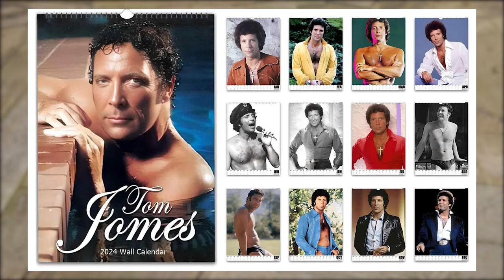Tom Jones Finally Confirms What We've Thought For A Long Time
Jones met his idol Elvis Presley in 1965 at the Paramount film stage, when Elvis was filming Paradise, Hawaiian Style.[122][22] They became good friends, spending more time together in Las Vegas singing and carousing until the early hours at Presley's private suite. The friendship endured until Presley's death in 1977...